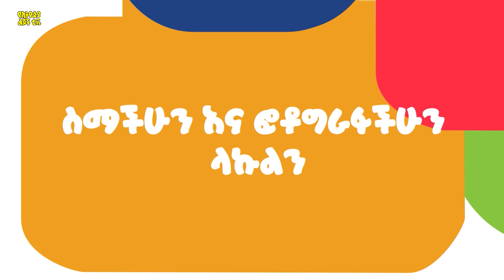Ye Ethiopia Lijoch TV | የመልካም ልደት ምኞት 158 | Happy Birthday Wishes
የመልካም ልደት ምኞት  | Happy Birthday Wishes